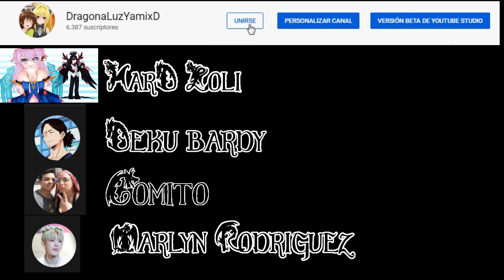[Genshin Impact] Bajar el Nivel del Agua Cumbre Amakumo - Amakumo Peak - Inazuma Seirai Isla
Hola, aqui enseño como sacar los cofres que están bajo el agua.
Bajando el nivel, realizando el acertijo , el orden adecuado, las puertas de color rojo azul amarillo y todo lo relacionado en este lugar

Cumbre Amakumo
Amakumo Peak
Isla Seirai
Inazuma